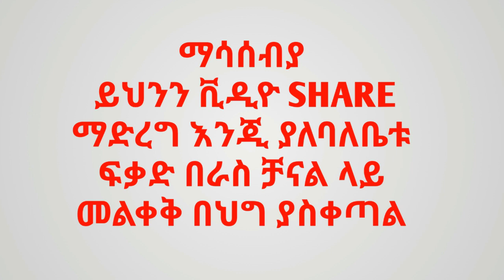ነፃ ነኝ - አዲስ ፊልም - I'm Free - Amharic Trailer Movie 2024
Coming Soon For Full Video...